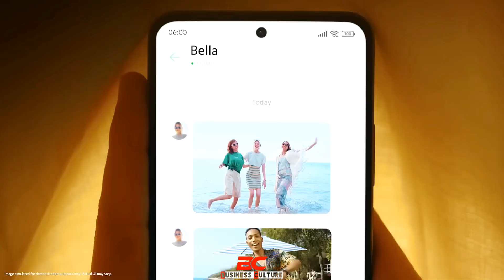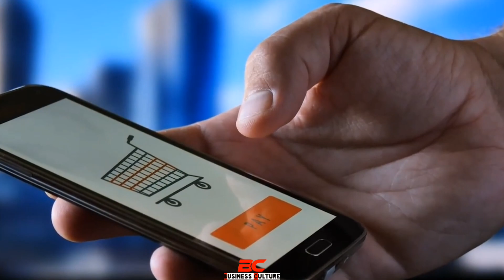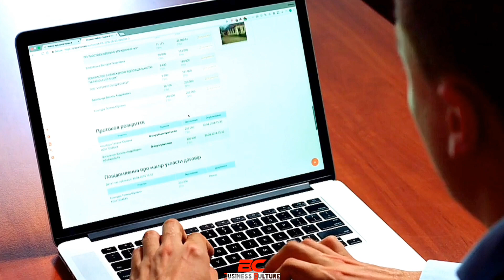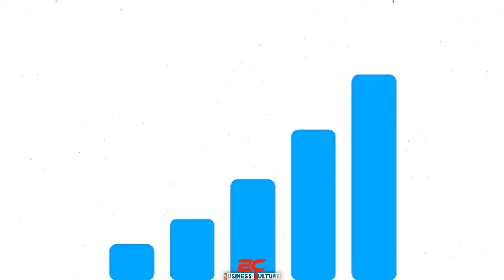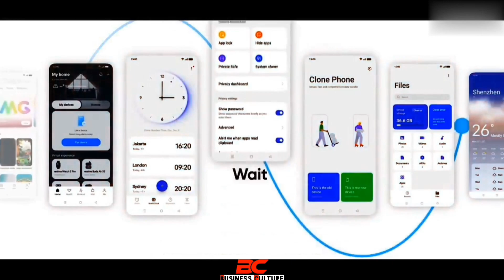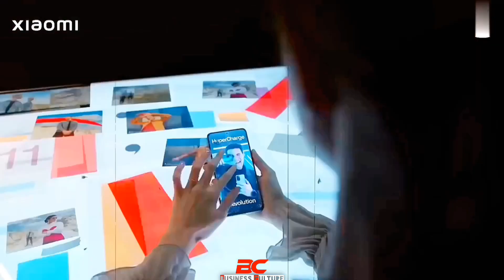Why Xiomi is Falling in India ? The End of Redmi | क्यो Xiomi डूब रहा है ?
क्या सचमुच अब xiomi डूब जायेगा ?
जानने के लिए video को अंत तक देखे

Rise and fall Story of Xiomi